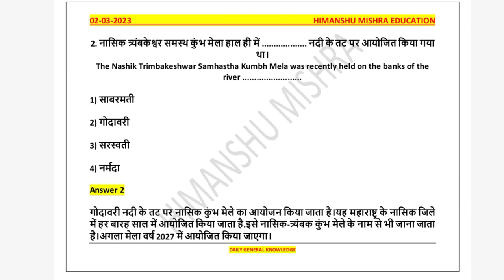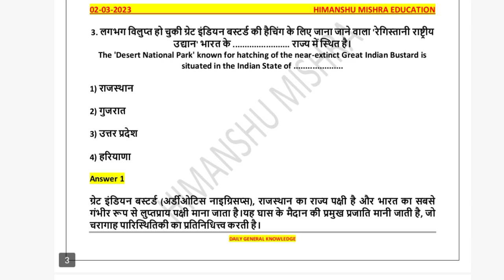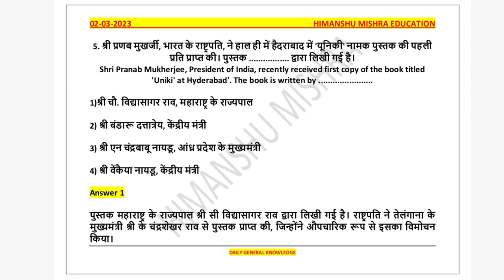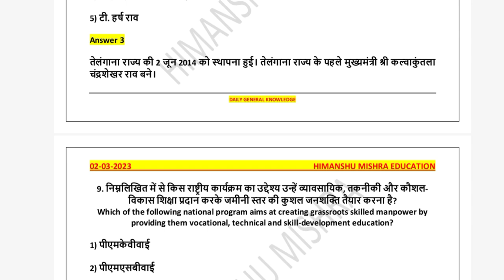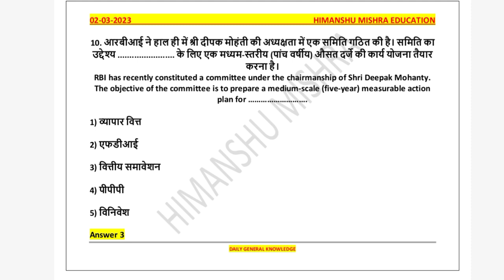SSC Previous Year Question With Answer Daily GK 02 March UGC NET UPSC PCS All Competitive Exam